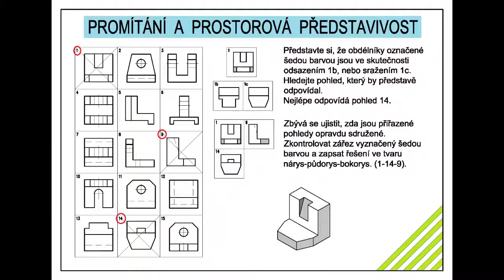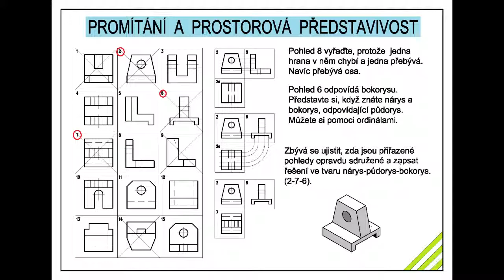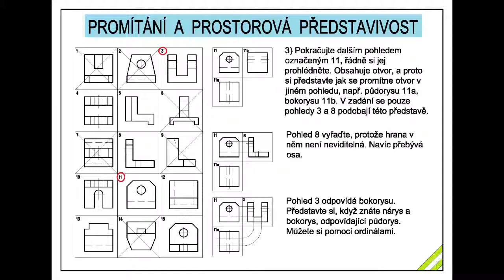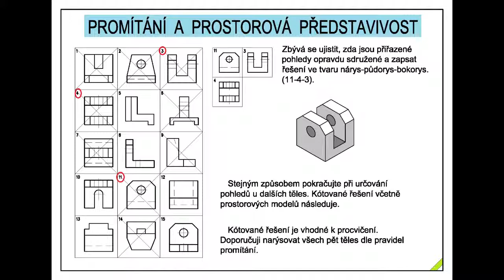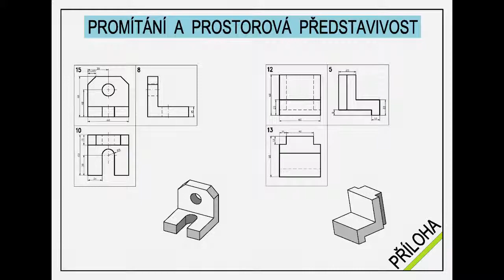TK 6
Výukové video pro technické kreslení